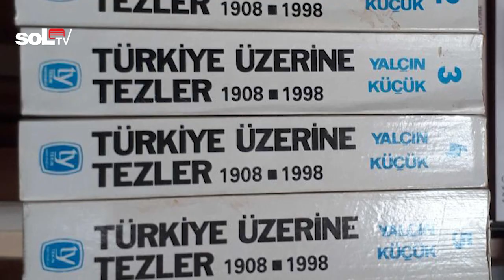Tarih ve Gelecek Bölüm 12: Tanzimat: İtiraf edilmemiş devrim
Tarih ve Gelecek'in bu haftaki bölümünde Tanzimat'ın yakın tarih açısından ne anlama geldiği konuşuluyor. Volkan Algan'ın sorularını araştırmacı-tarihçi Barış Zeren yanıtlıyor.